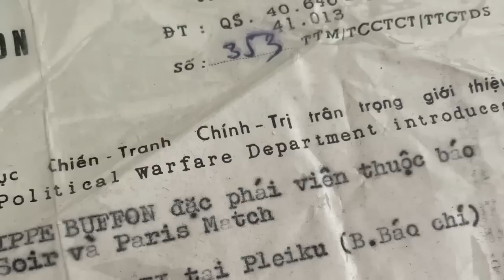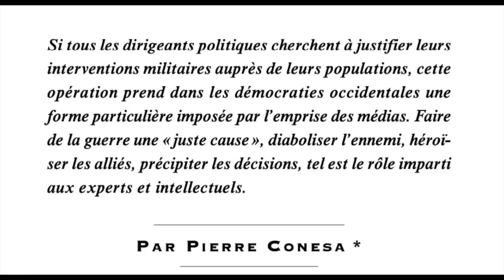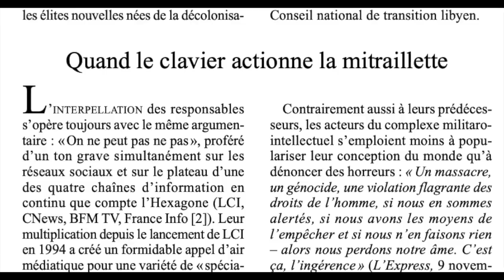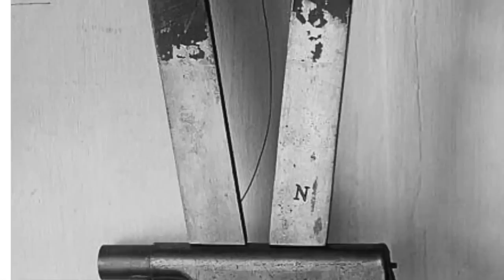Ukraine Les Dindons de la Farce